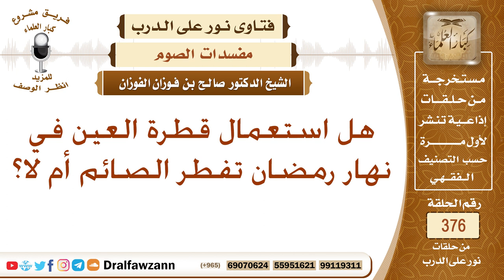ما حكم استعمال قطرة العين في نهار رمضان؟ الشيخ صالح بن فوزان الفوزان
نص السؤال: هل استعمال قطرة العين في نهار رمضان تفطر الصائم أم لا؟
السيرة الذاتية :
للاشتراك في قناة الشيخ صالح الفوزان

رئيس الفريق
لمشروع كبار العلماء